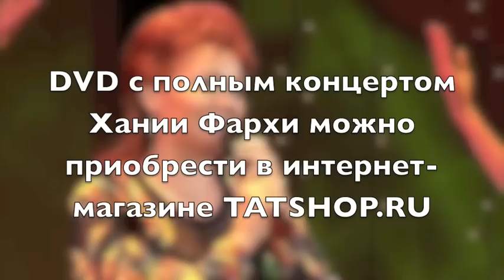Хәния Фәрхи «Туган як» (Хания Фархи)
💿 📀 ➡️ Татарская музыка на WILDBERRIES 🎧 Клип Хании Фархи. Татарская музыка.